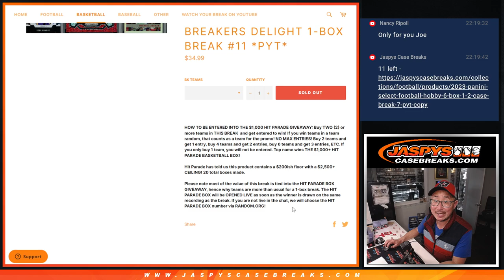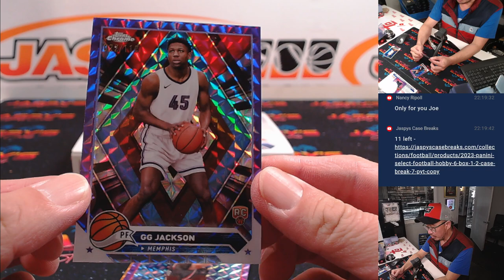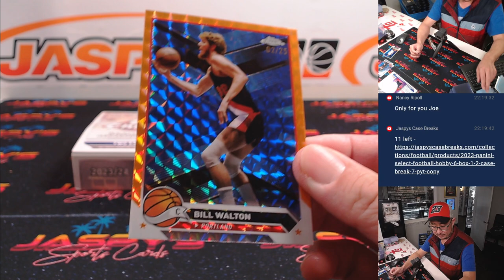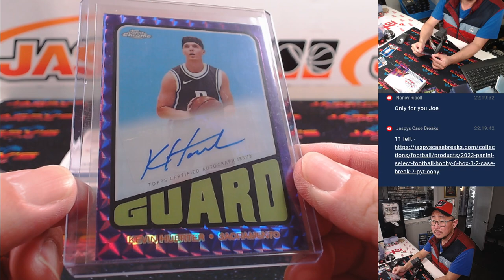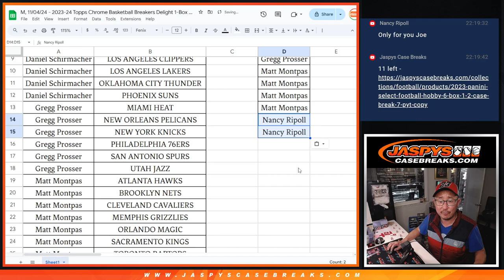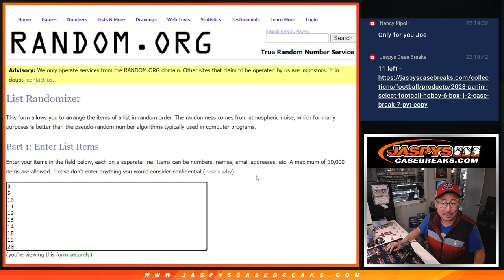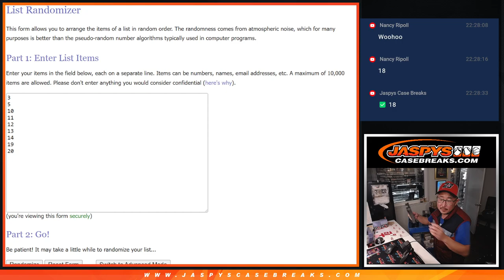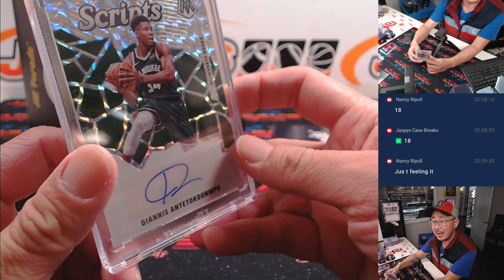M, 11/04/24 - 2023-24 Topps Chrome Basketball Breakers Delight 1-Box Break #11 *PYT*